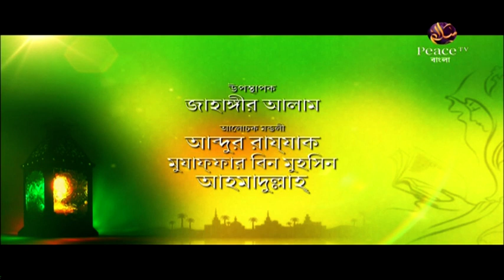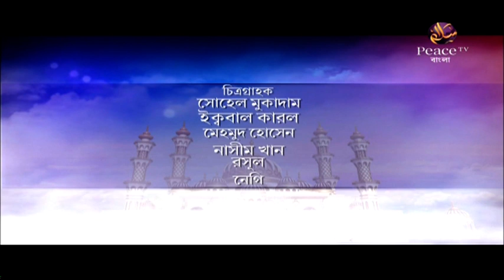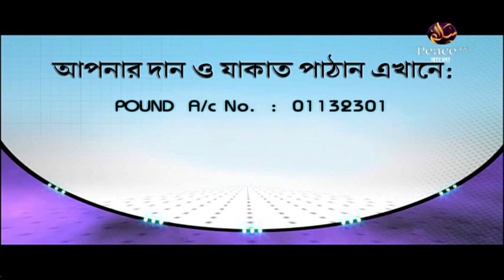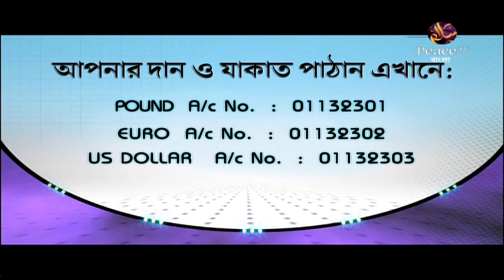১১.১১ ইসলামে নারীর মর্যাদা। আলেমদের সংসর্গে। গ্রুপ আলোচনা। পিস টিভি বাংলা